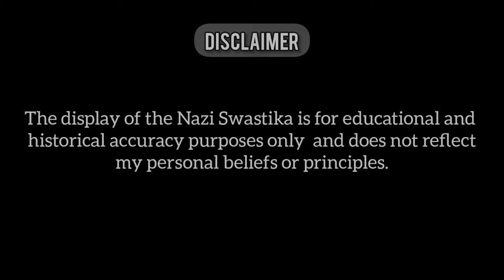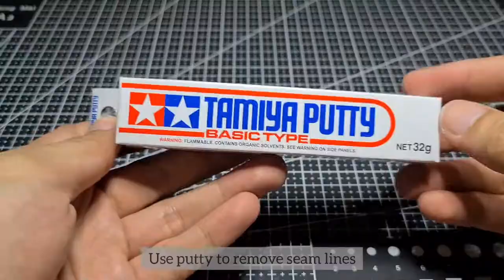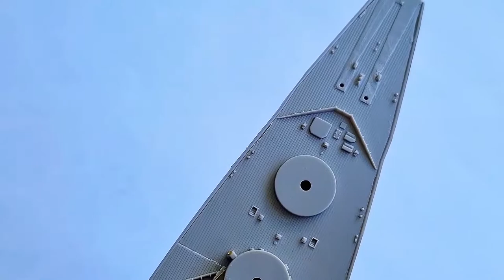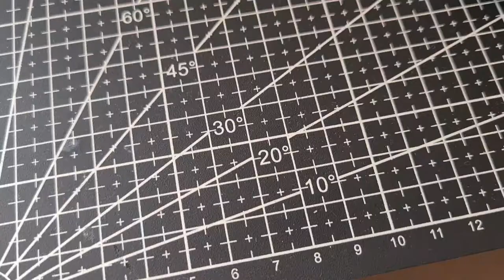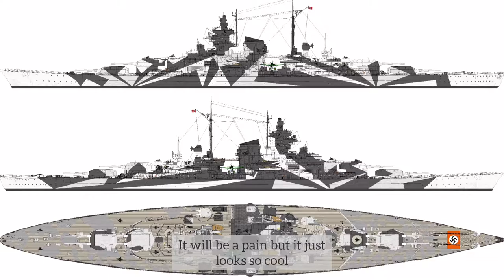1/700 Trumpeter DKM Tirpitz Build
A build video of Trumpeter's 1/700 scale Battleship Tirpitz

Stuck In A Dream (Ft. Juhi Perumal) by Leonell Cassio

Music Info: Epic Cinematic Adventure Trailer - SoundrideMusic